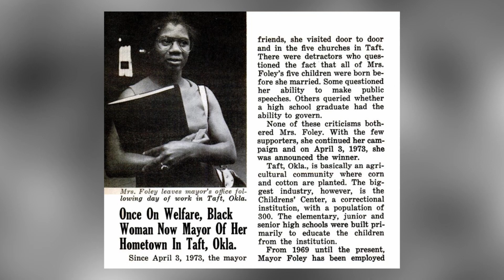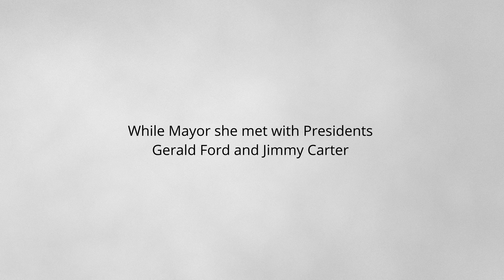The first African American Woman to be elected Mayor: The Story of Leila Foley-Davis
This video goes into the Story of Lelia Foley - Davis, the first black woman to be elected mayor in the United States.